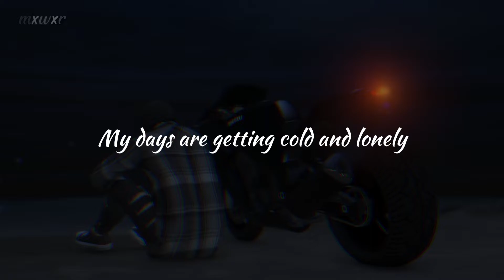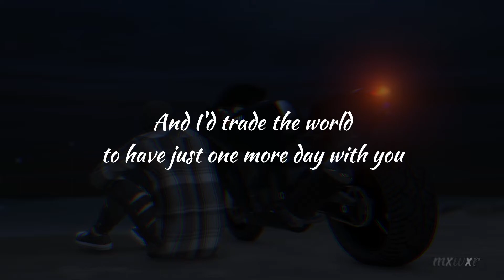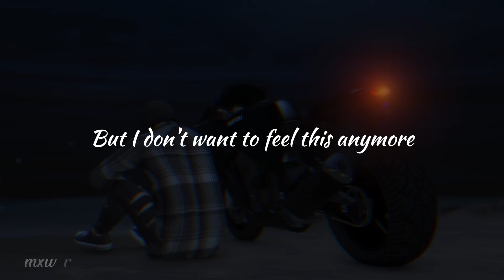One More Day With You - Clinton Kane Lyrics